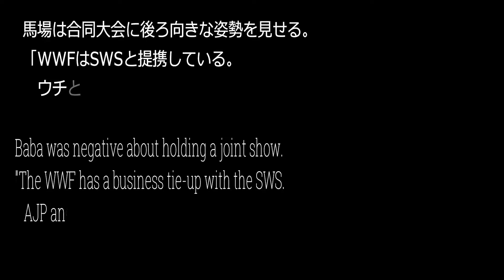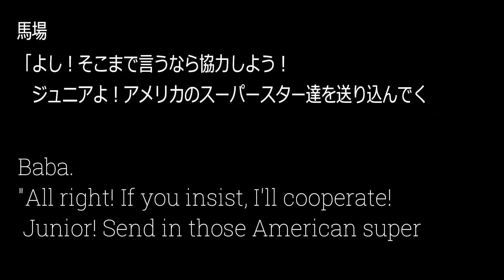【ファイプロ】Vince McMahon Jr. vs. All Japan Pro Wrestling【Fire Pro Wrestling World】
【AJP the 1990's 88】Vince McMahon Jr. vs. All Japan Pro Wrestling
ビンス・マクマホン・ジュニアvs全日本プロレス
We are waiting for your comment! I can do my best with your comments!
To avoid spoilers, we recommend that you read the comment section later.
ネタバレを避ける為、コメント欄は後からご覧頂く事をオススメします。

Twitterではプロレスの古い写真や記事を掲載しております。

＊私のファイプロ動画はPC版により作成。改造MOD、編集による変更が行われています。